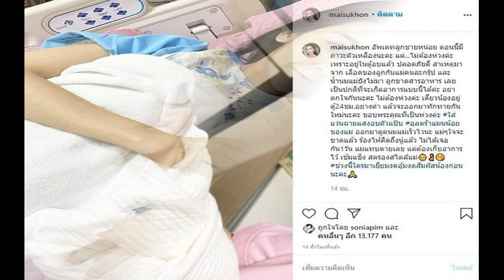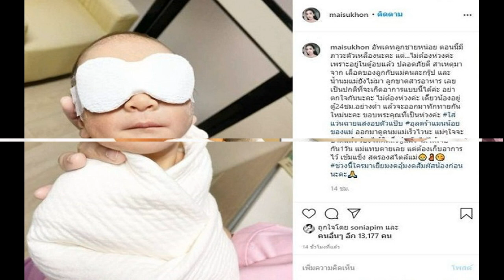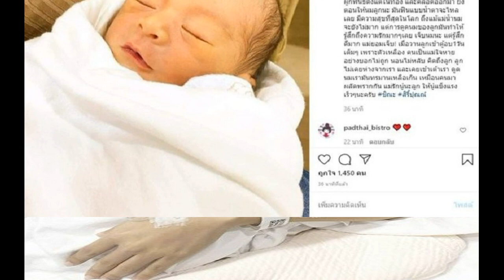ใจหายบอกไม่ถูก ใหม่ นอนไม่หลับ คิดถึงลูก อัพเดตอาการ ชิณะ ล่าสุด